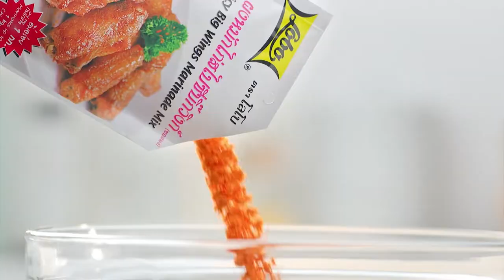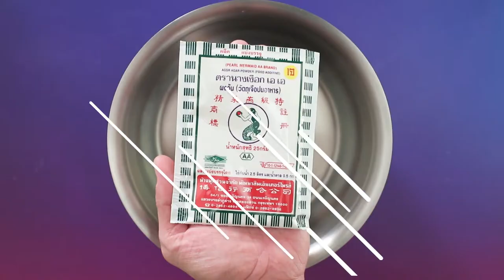รายการ "อดเปรี้ยวกินหวาน" อ.ยิ่งศักดิ์&ครอบครัว ขอเสิร์ฟความอร่อย EP.185 [2/3]